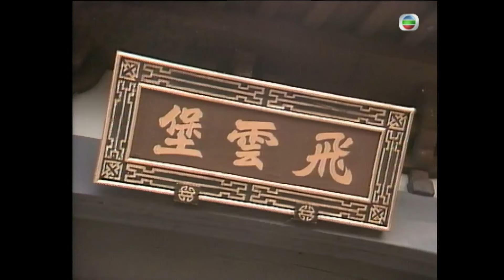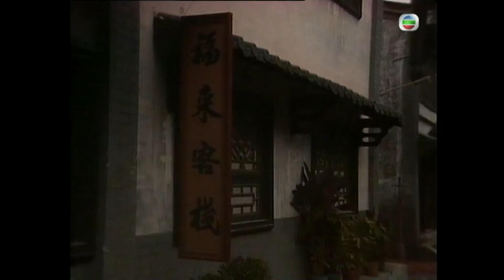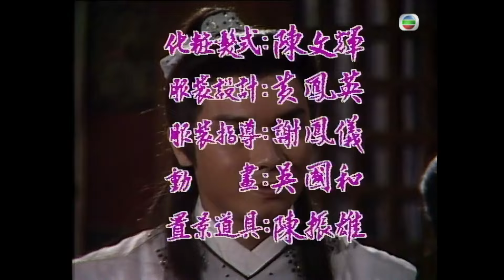羅嘉良(海都)麥翠嫻(明明)感情增 | TVB武俠劇線上看 | 天龍奇俠 07/20 | 劉錫明 | 黎美嫻 | 王偉 | 朱潔儀 | 粵語中字 | 1990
Mystery of the Parchment《天龍奇俠》(劉錫明、黎美嫻、羅嘉良、麥翠嫻、王偉、朱潔儀主演): 宋朝皇室遺裔趙小邪(劉錫明飾)，自幼流落江湖，沾染小流氓之氣，不務正業，因多管閒事，連番捲入江湖紛爭，並結識天正教教主之女宋瑤琴(黎美嫻飾)，成歡喜冤家，並與一心要奪回帝位的蒙哥之子海都(羅嘉良飾)結成好友。天正教教變，小邪與瑤琴逃亡，結識翁月鳳(朱潔儀飾)，展開三角戀愛。